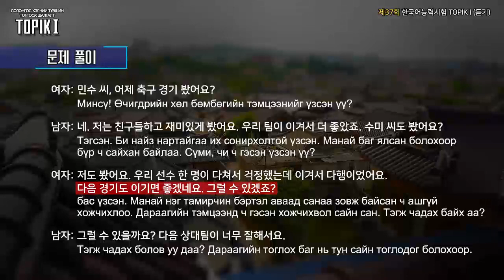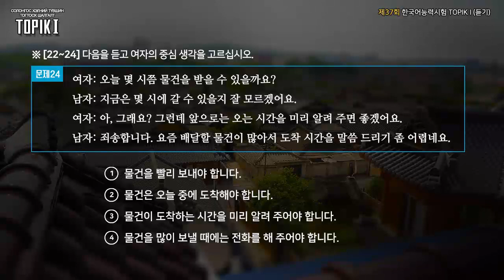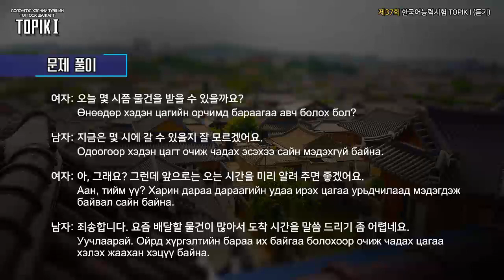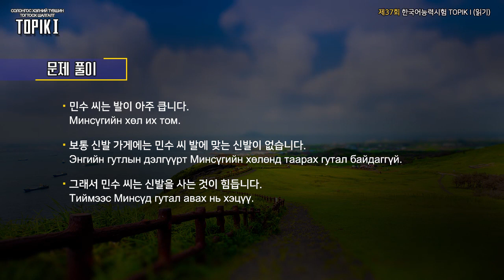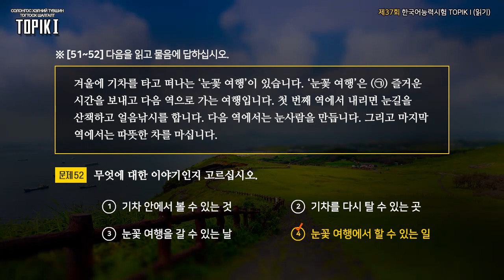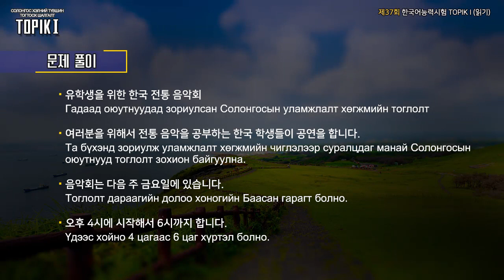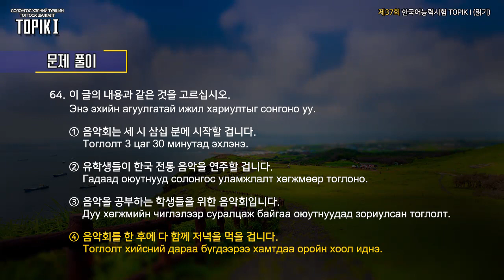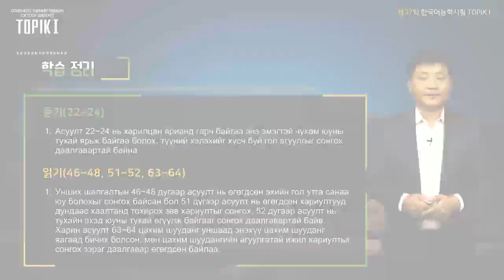TOPIK I Mongol 07